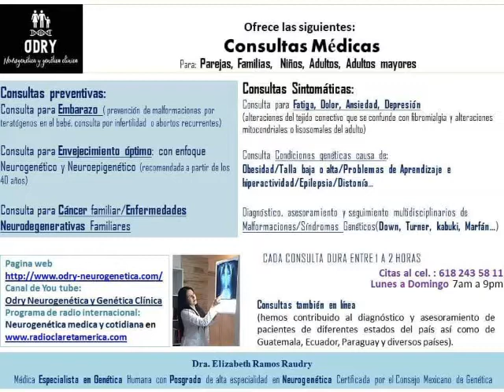Medicina de Precisión